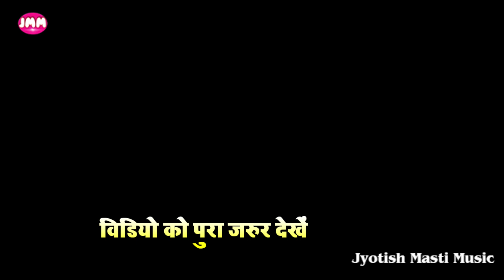मन के साँवरिया बन गईल तू~सईया ले जा तू गवानवा नईहर में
#Anupma_Yadav Golu_Raja Dhananjay_Sharma - मन के साँवरिया बन गईल तू~सईया ले जा तू गवानवा नईहर में लागत नईखे मन हो